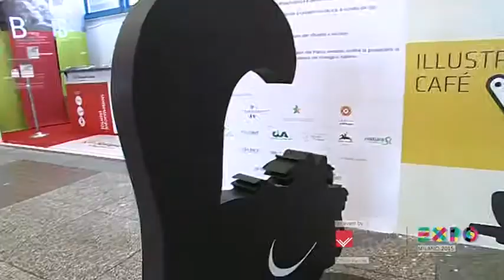Why at 2015 Bologna Children's Book Fair ‬? (plus wonderful images of the Fair)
2015 Bologna Children's Book Fair Exhibitors & Visitors answer why they are at BolognaFiere from 30 March to 2 April ! (with wonderful images of the Fair)
video by Publivideo2